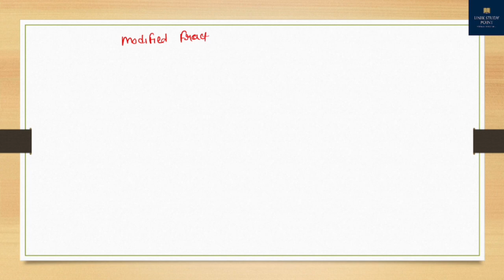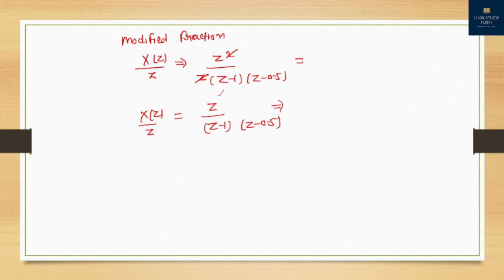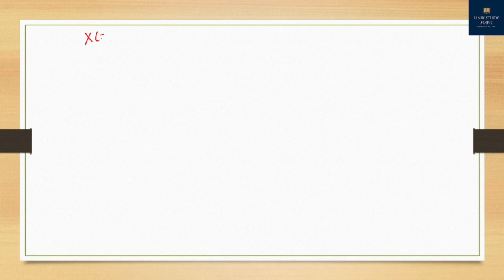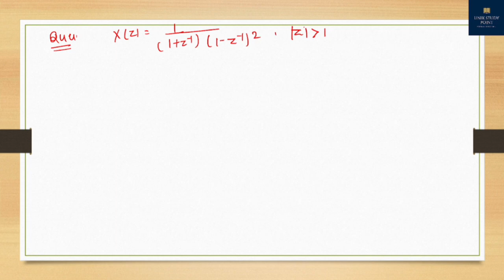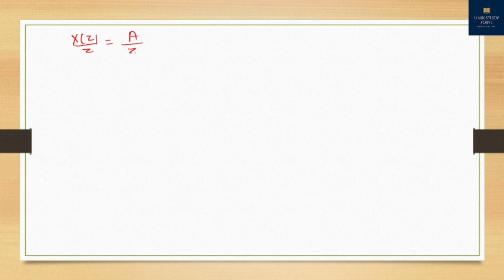LECT-24# [INVERSE Z- TRANSFORM ] questions solving approach. for Aktu exams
Inverse Z-transform questions solving technique.
for all University exam [ Aktu ,UPPCL AE, UPPSC LECTURE ]

FOR UPPSC AE, UPPSC LECTURER PREPARATION

BSS [ BASIC SIGNALS & SYSTEMS]. FUNDAMENTAL TIME PERIOD CALCULATION AND HALF WAVE SYMMETRIC SIGNAL CONCEPTS

All others states technical exams.

JOIN TELEGRAM FOR PDF QUESTIONS.

POWER ELECTRONICS
POWER SYSTEM-2
SPECIAL ELECTRICAL MACHINE